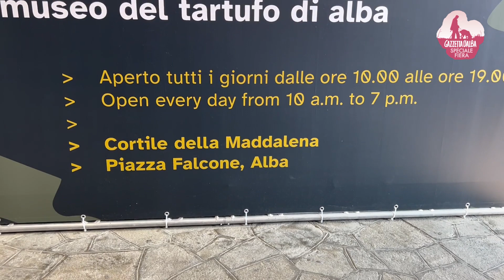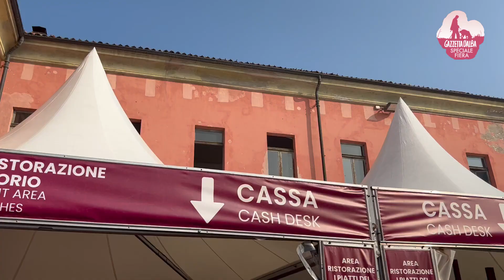Speciale Fiera del tartufo bianco #4 - Emanuele Bolla (Mudet)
🎙️ Una maratona di puntate speciali, da qui a dicembre, per raccontare la Fiera Internazionale del Tartufo Bianco d'Alba tra appuntamenti in calendario e approfondimenti: una serie di video podcast che Gazzetta d’Alba dedica alla manifestazione più importante dell’Albese in collaborazione con l’ente Fiera di Alba.

➡️ Nella quarta puntata abbiamo come ospite Emanuele Bolla, assessore di Alba a turismo, manifestazioni ed eventi. Con lui abbiamo parlato del Mudet, il nuovo museo dedicato al tartufo bianco di Alba, che aprirà sabato 14 ottobre nel cortile della Maddalena. Al suo interno anche alcuni scatti del fotografo americano Steve McCurry